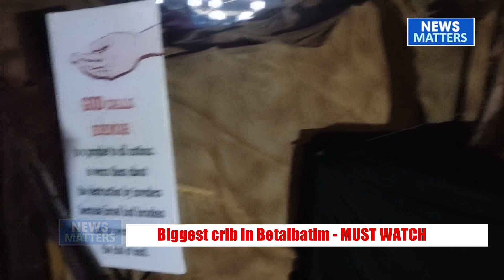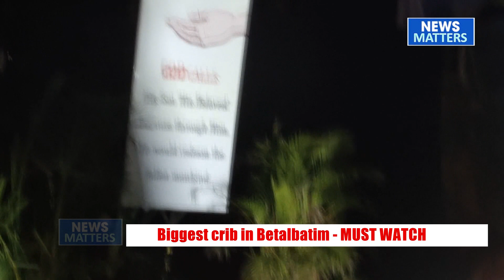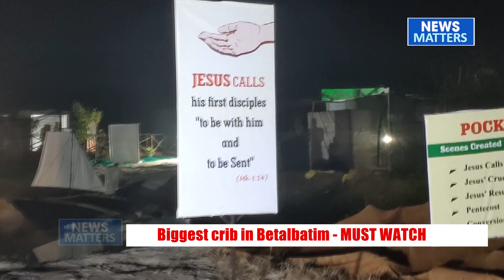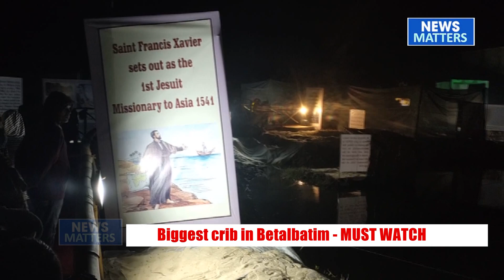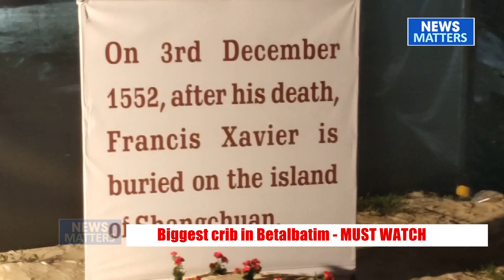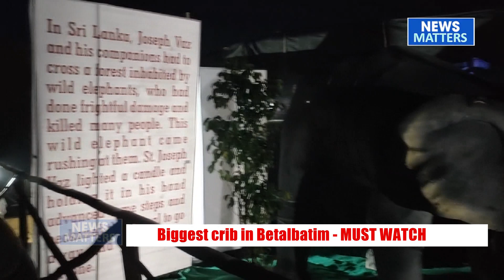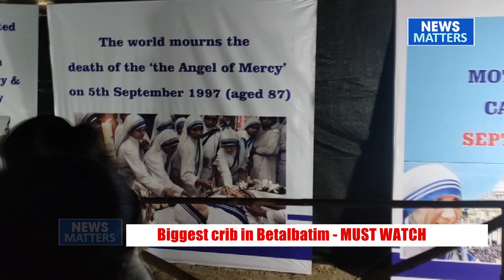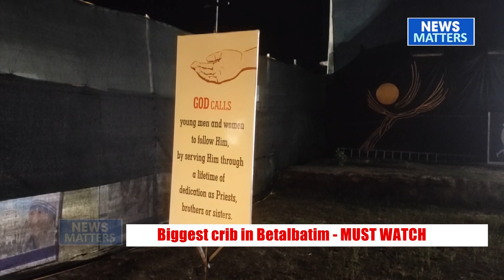Biggest Crib in Betalbatim a must watch